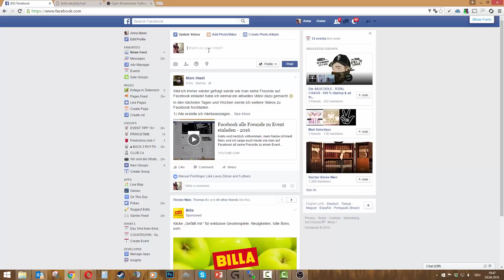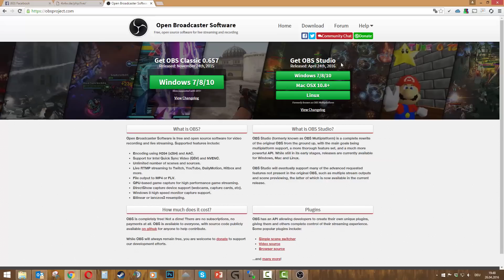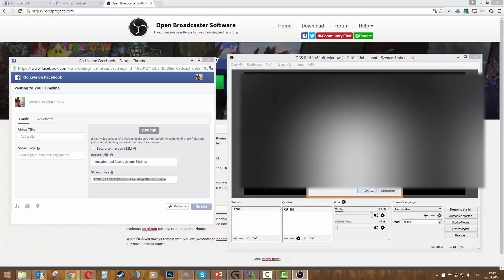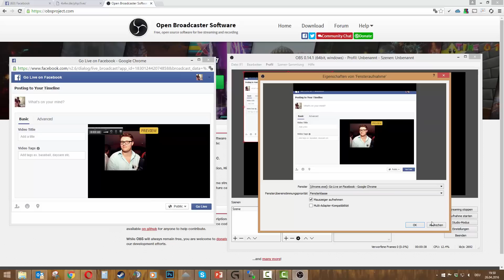2# - Facebook Live vom PC - 2016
Heute zeige ich euch wie ihr mit eurem PC einen Livestream auf Facebook machen könnt. Dafür benötigt ihr folgende zwei Tools:

Alle weiteren infos bekommt ihr wie immer im Video ;)

LG euer Marc